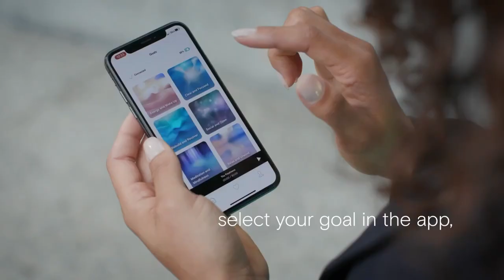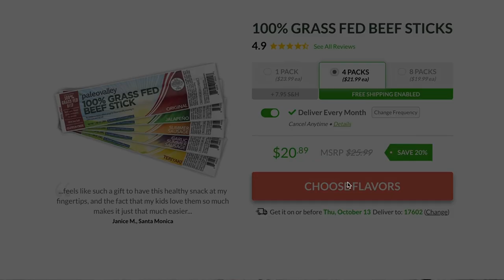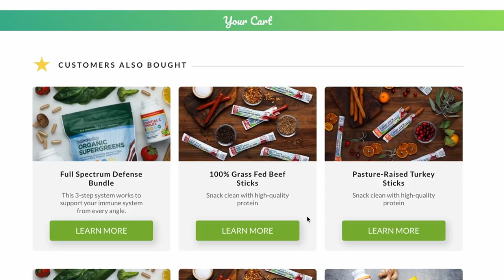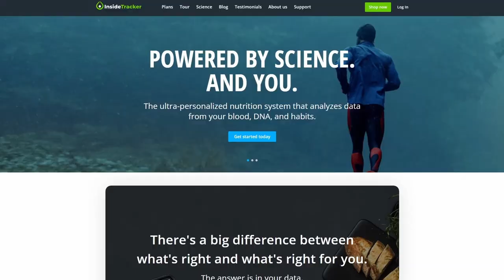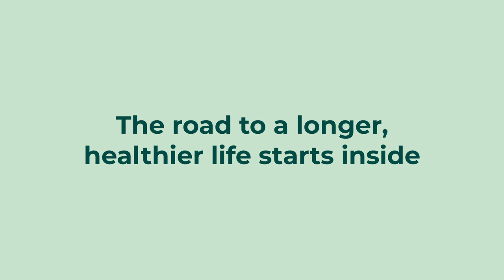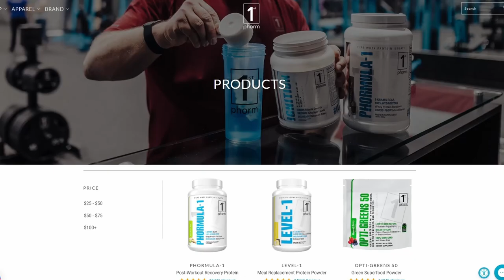You Should be Watching Your Iodine Levels | Dr Alan Christianson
Did you know Iodine is dangerous and beneficial?

Dr. Alan Christianson is a Board Certified Naturopathic Endocrinologist who focuses on Thyroid care. He is a New York Times bestselling author whose recent titles include The Thyroid Reset Diet and the Metabolism Reset Diet. Dr. Christianson has been featured in countless media appearances, including Dr. Oz, The Doctors, and The Today Show. He is the founding president behind the Endocrine Association of Naturopathic Physicians and the American College of Thyroidology.

In this episode, we discuss:
• Why you should be concerned about thyroid disease
• The dangers of excess Iodine hidden in everyday products
• How lab tests are flawed and not always relevant
• The surprising connection between Iodine and breast cancer

$40 off the Apollo Neuro

Timestamps

00:00 Coming up on the Dr. Gabrielle Lyon Show
01:04 Apollo Neuro
02:37 Introducing Dr. Alan Christianson
03:41 Why is thyroid disease more prevalent than ever?
04:41 What are the roles of the thyroid, and what is thyroid disease?
05:50 How do you know if you have a thyroid problem?
07:14 Iodine tolerance
09:53 What is the most common thyroid disease? How can you reverse thyroid disease?
12:26 How does reducing Iodine affect antibodies?
13:33 Paleovalley
15:04 How did Dr. Christianson make the connection between Thyroid disease and Iodine?
17:06 Common sources of Iodine
20:23 Foods and thyroid disease
26:39 How to test Iodine
31:11 Nutrient testing
32:40 InsideTracker
33:52 The reality of testing
35:15 Medications for thyroid disease and interventions
41:27 Studies on Iodine and breast cancer
44:05 Natural and synthetic medications
48:22 Thyroid antibodies
50:38 How can you optimize your medication?
54:14 1st Phorm
55:34 TSH and T3